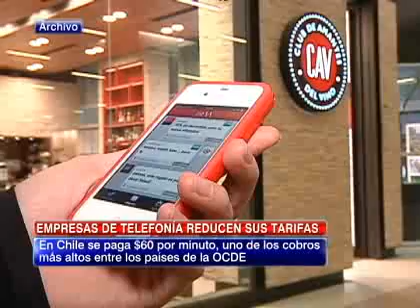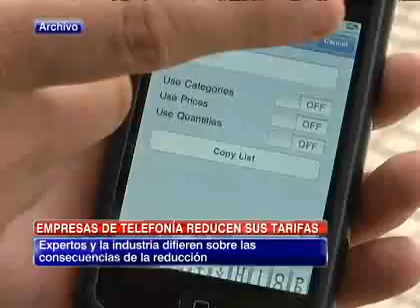Empresas de telefonía móvil reducirán sus tarifas en tráfico de voz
Actualmente, los chilenos pagamos $60 por minuto, uno de los cargos de acceso más caros entre los países de la OCDE